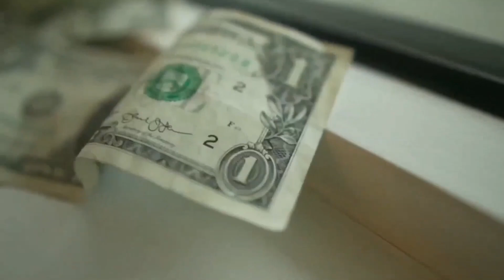अमेरिका पनामा से प्यार क्यों करता है | Why America Love Panama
Panama is a Central American country known for its strategic location as a bridge between North and South America, as well as for the Panama Canal, a vital waterway that connects the Atlantic and Pacific Oceans. The country's geography is diverse, with tropical rainforests, mountain ranges, and pristine beaches on both the Caribbean and Pacific coasts. Panama City, the capital, is a modern metropolis with a mix of skyscrapers, colonial architecture, and vibrant cultural life.

Panama's culture is a rich blend of indigenous, African, Spanish, and Caribbean influences, which is reflected in its music, dance, and cuisine. The country's economy is heavily influenced by the canal, international banking, and tourism. Additionally, Panama is known for its biodiversity, with numerous national parks and reserves that protect a wide variety of flora and fauna.

The climate in Panama is tropical, with a rainy season from May to November and a dry season from December to April. The country is also recognized for its stability and relatively high standard of living compared to other Central American nations. Overall, Panama is a unique blend of natural beauty, cultural diversity, and modern development.

The information provided in this video is for general informational and educational purposes only and is not a substitute for professional advice.

All content in this video, including images, text, and other media, is protected by copyright law.